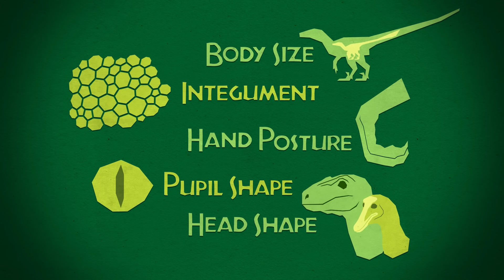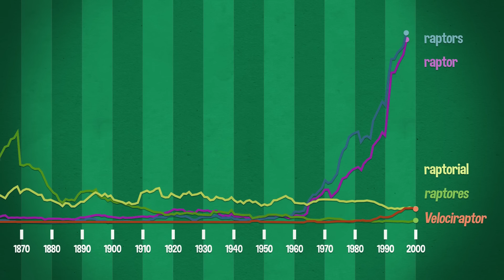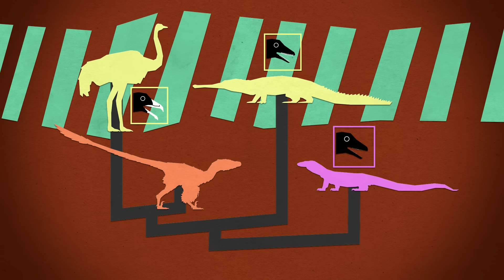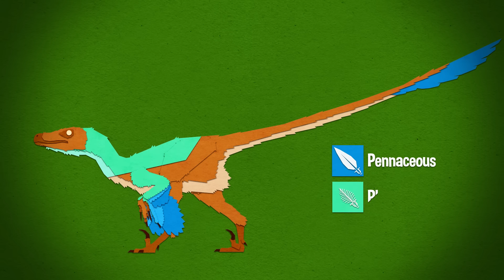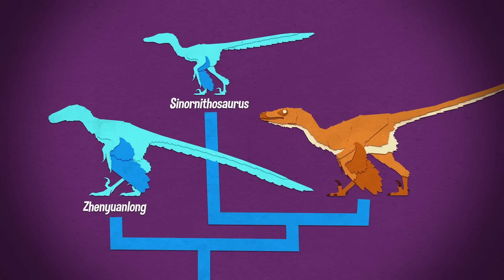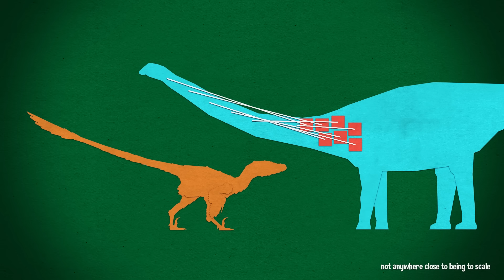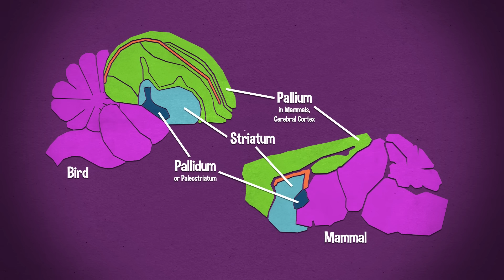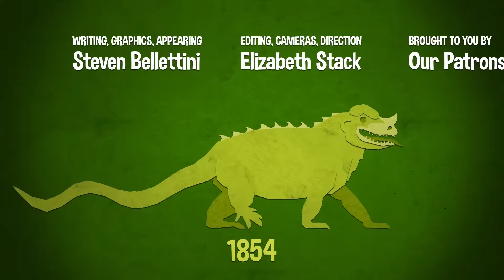Velociraptor: Your Dinosaurs Are Wrong #24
-- Finally, it is here! We can thank Jurassic Park for turning Velociraptor into a household name, but since then the real animal has managed to step out of its movie monster counterpart's shadow. Watch to see how!

00:00 Intro
01:09 Overview & History
15:03 Body Size
16:18 Head Shape
27:38 Integument
30:50 Hand Posture
38:55 Pupil Shape
45:19 Speed
51:04 Claw Function
56:33 Pack Behavior
57:39 Intelligence
59:42 Fighting Dinosaurs Specimen
1:02:57 Conclusion

Video Contents:

15:02 Size
16:20 Head
27:36 Integument
30:49 Forelimbs
38:53 Slit Pupils
45:17 Speed
51:01 Sickle Claws
56:30 Pack Behavior
57:35 Intelligence
59:38 Fighting Dinosaurs Specimen

Sources and links:

Properly formatted version (which is over the video description character limit)

1:17
3:45
4:40
5:28
7:40
7:51
8:40
13:05
13:19
13:35
14:51
14:51 31:53

17:21
17:21
19:00
20:18
20:18
20:18
20:40
20:40
21:09
21:09
21:20
22:59 35:35
24:56
26:29

32:10
33:48

40:05
40:12
43:28

47:22
48:12
50:55 54:25

51:27
56:21
56:55
57:12

58:16
58:50
59:05
59:05

1:00:26
1:00:52
1:02:10
1:02:33

Turns out Dr. Witton is doing a series of blogs about Dromaeosaurs in pop culture

If you'd like to send us mail, you can post it to our address here:

Attn: Steven Bellettini
1765 3 Mile Rd. NE #150248

'Your Dinosaurs Are Wrong' is a series that makes paleontology accessible to the general public using familiar (but wrong) dinosaur toys.